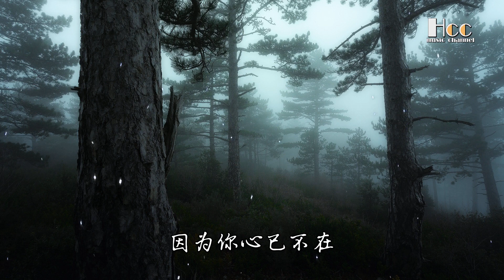再也没有 耿斯汉 ♫「凌晨的半夜里,幽静的月光照着我的身影」♫ 超美動態歌詞Lyrics Music ♫ hccmusic-channel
❏歌詞❏
▸再也没有 (Live) - 耿斯汉
 每天都没有着存在
 不知道要做些什么
 曾经的像流沙滑去
 点点滴滴我舍不得还你
 我在走着
 凌晨的半夜里
 幽静的月光照着我的身影
 就像个找不到家的 baby
 手机里再没有的你
 再也没有对你生气
 再也没有对你的秘密
 我决定了再也不会爱你
 因为你心已不在这里
 我再也没有对你生气
 我再也没有对你的秘密
 因为你心已不在
 我再也没有
 我再也没有
 我再也没有